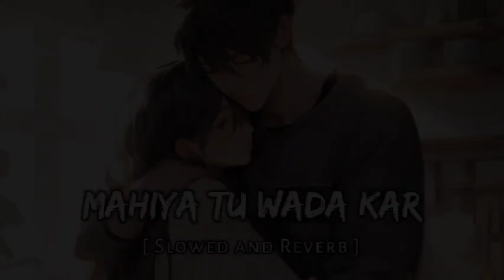Mahiya Tu Wada Kar [ Slowed and Reverb ] Music Lover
mahiya tu wada kar song Slowed and reverb

mahiya tu wada kar song

mahiya tu wada kar Song lofi

Arijit Singh lofi song

MY PERSONAL BEST RECOMMENDED PRODUCTS
1) boAt Airdopes 141 Bluetooth Truly Wireless in Ear
Headphones with 42H Playtime, Low Latency Mode
for Gaming, ENX Tech, IWP, IPX4 Water Resistance,
Smooth Touch Controls(Bold Black)

2) boAt Rockerz 450 Bluetooth On Ear Headphones
with Mic, Upto 15 Hours Playback, 40MM Drivers

3) Ambrane Wired in Ear Earphones with in-line Mic for
Clear Calling, 14mm Dynamic Drivers

🎵. Slowed..…. .Reverb. 🎶

best slowed and reverb songs, slowed songs, slowed
down songs,
tiktok slowed and reverbed songs,
slowed down songs mix, best slowed down songs,
arijit sing slowed and reverb songs
my favorite slowed down songs,
slowed down songs sad,
slowed down songs tik tok, slowed down tiktok
songs,
tiktok songs slowed down,
Abid Slowed Reverb Music,
slowed down songs to cry to,
slowed down songs hot,
slowed,
slowed down,
slowed down tiktok song,
slowed down music,
tiktok slowed down,
vibe slowed tiktok,
tiktok songs, tiktok mashup slowed

🎧. slowed songs. bet. 🎧

slowed' slowed Song slowed down songs, slowed
down songs sad,
slowed down songs to cry to, abid slowed reverb
songs,
slowed and reverb, my favorite slowed down songs,
slowed, top 5 songs'
top 10 songs' slowed down songs hot,
songs,
tiktok songs slowed down, slowed + reverb songs,
slowed reverb sad songs,
Mad-lofii, musafir slowed and reverb songs, reverb